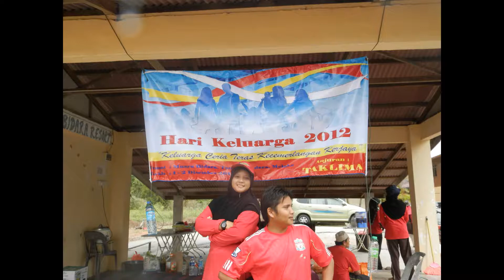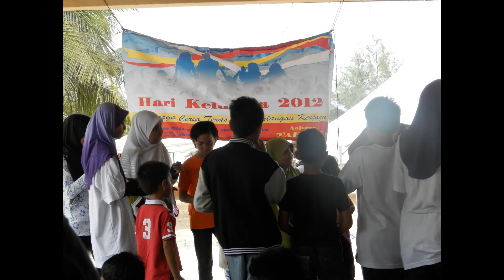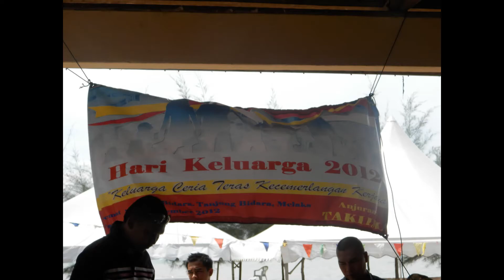Hari Keluarga Taklima 2012